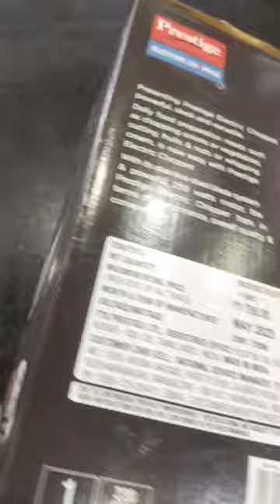prestige electric chopper4.0#easy cutting chopper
prestige veggitable chopper full details video my channel lo untundhi ,,,  oka sari chudandi